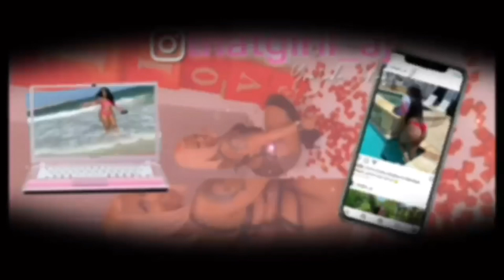Lifestyle Vlog| Spending the weekend with my God Daughter! The nurse left me in the room for hours!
I kept my God baby over the weekend! She’s a handful